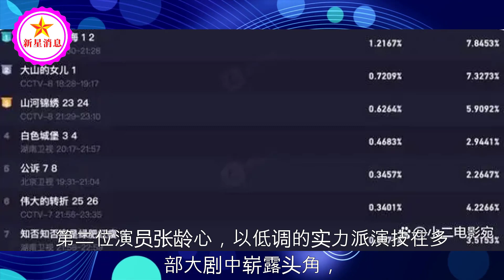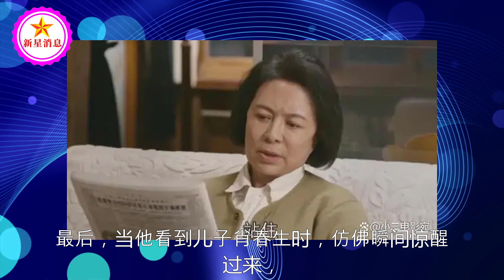李沁肖战的新剧告诉我，当配角出彩时，真没有主角什么事了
李沁肖战的新剧告诉我，当配角出彩时，真没有主角什么事了 | 新星消息